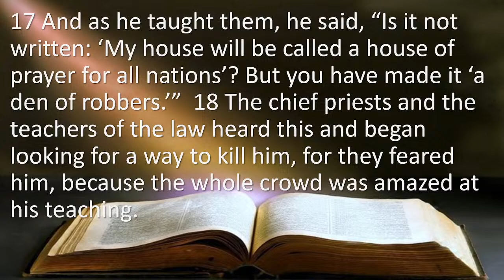Bulwark for the Vulnerable, Pastor Terry Pallas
Sunday's Sermon at Jesus Christ Salt & Light Church,
Des Moines WA. Jan 14th, 2024